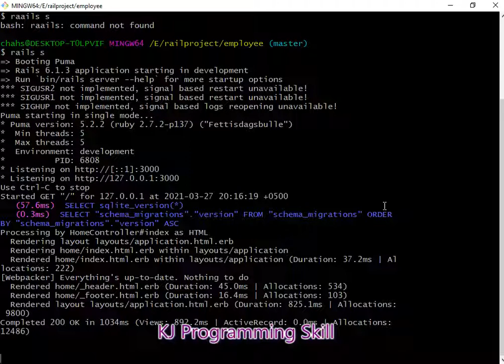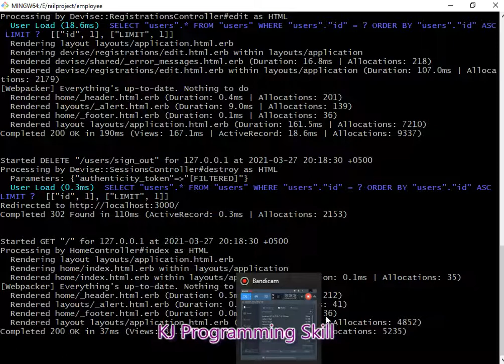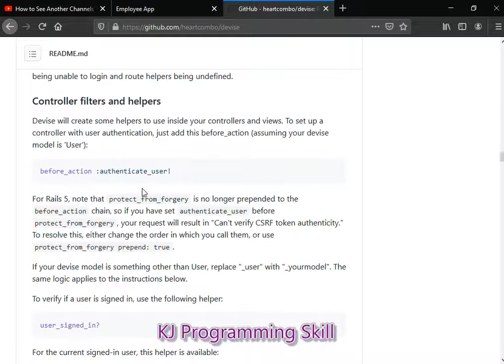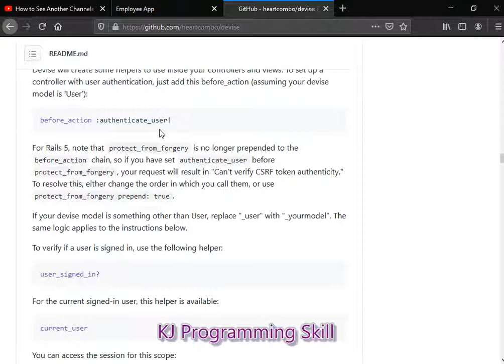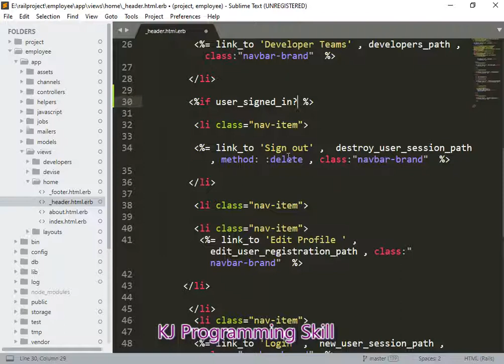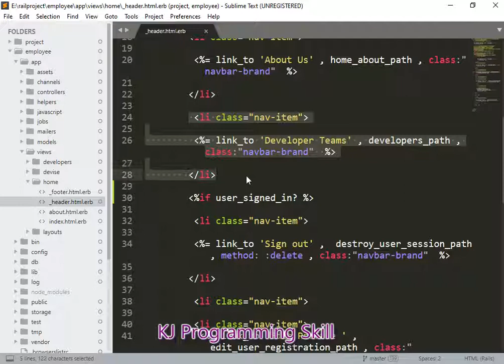Ruby On Rails lecture 12 | login setting on nav bar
This is the videos tutorial of Ruby on Rails, which is often referred to as Rails. It is among the best vidoes to learn Ruby on Rails programming language. It has a huge collection of Rails articles that cover almost all the concepts of Ruby on Rails. It includes topics like Introducing action text for Rails 6, Multi env credential support, Action cable channel unit testing, Read replica database configurations, faster parameter filtering, cookies with purpose etc. Around 5 post is updated regularly on a weekly basis in this topics.